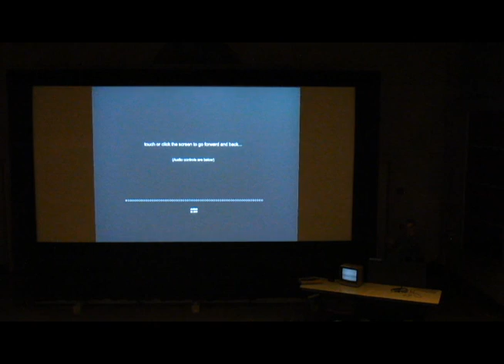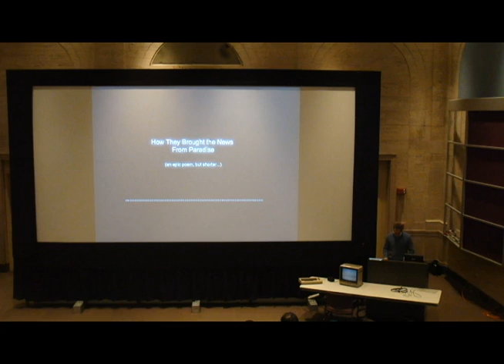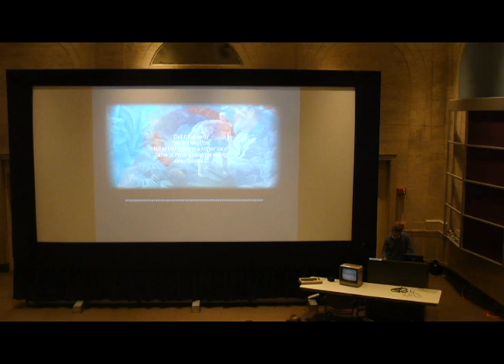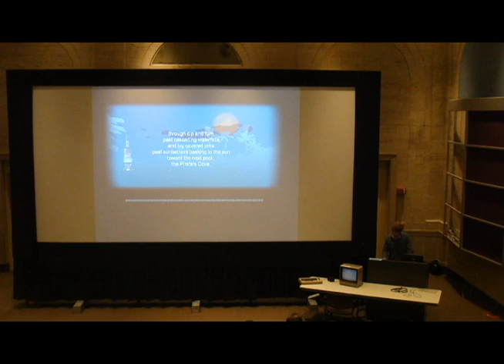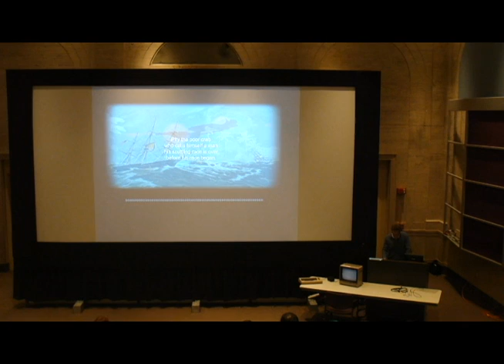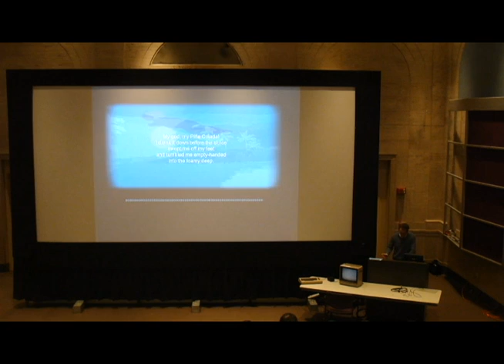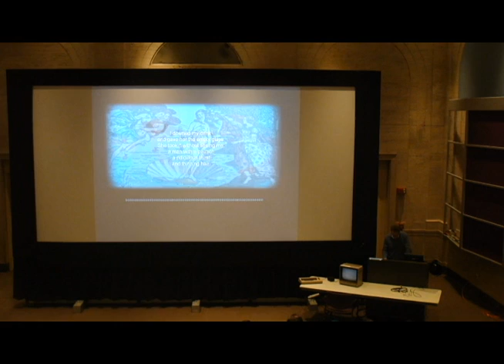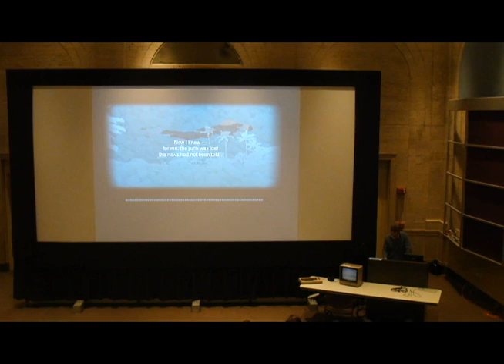Alan Bigelow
"Last Word" performance